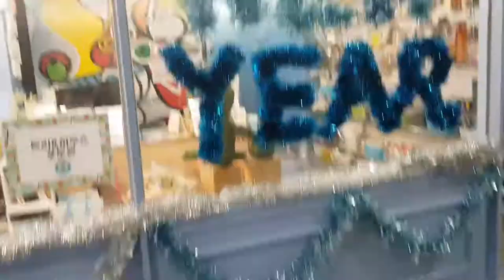2019 빅피쉬 아트 크리스마스 준비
크리스마스 프로젝트 준비